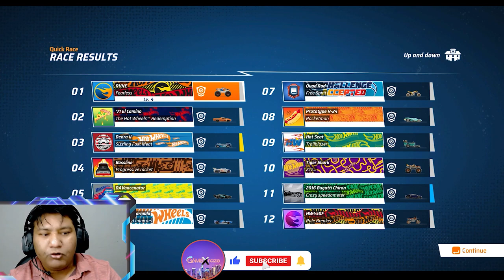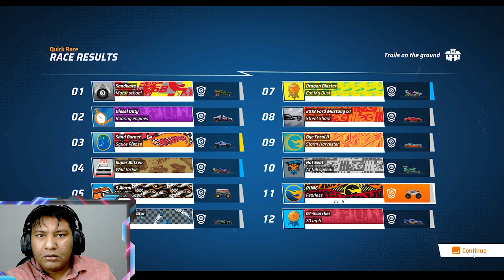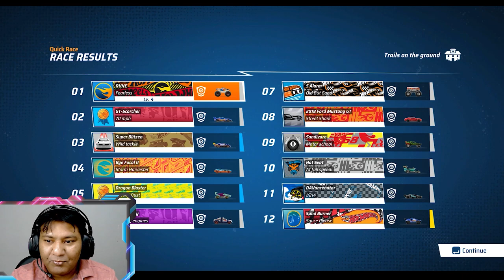How Much Fun Hot Wheels Unleashed 2: Turbocharged ? - Monster Truck No 1 - EP 01 - Gameplay Reveal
Hi there. As you can see Hot Wheels Unleashed 2: Turbocharged is out now and i am going to show youu how fun it is while driving the diffrent dinkey cars.
So this video is my 1st Episode with Monster Truck. Easy & Hard Mode.
Let's Play

LIKE: If you like the video and yes my commentary

SHARE: So your firends can also see and you can do challanges.

COMMENT: Tell me if you want play i will share it with you.

About:
Hot Wheels Unleashed 2: Turbocharged
Is a racing video game developed and published by Milestone. A sequel to Hot Wheels Unleashed (2021),
the game was released in October 2023 for Nintendo Switch, PlayStation 4, PlayStation 5, Windows, Xbox One,
and Xbox Series X and Series S.
The game received generally positive reviews upon release.

Gameplay
Like its predecessor, Turbocharged is a racing game. In the game,
the player assumes control of vehicles from the Hot Wheels franchise,
and races against other opponents in miniature tracks set in various everyday locations.
Turbocharged's tracks are set in five different environments based in an arcade, a family backyard,
a mini-golf course, a museum, and a gas station diner. Players can also access the "Track Room",
which allows them to freely create their own racing tracks and share them online.